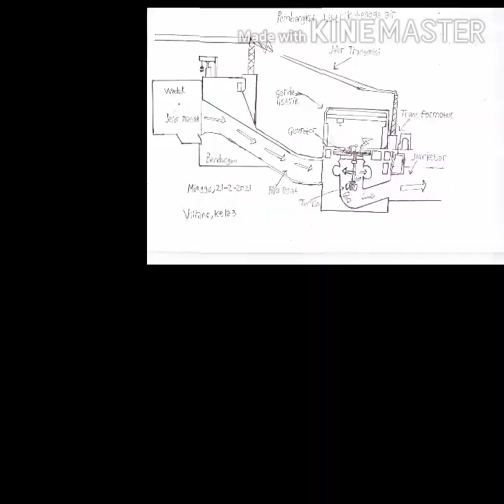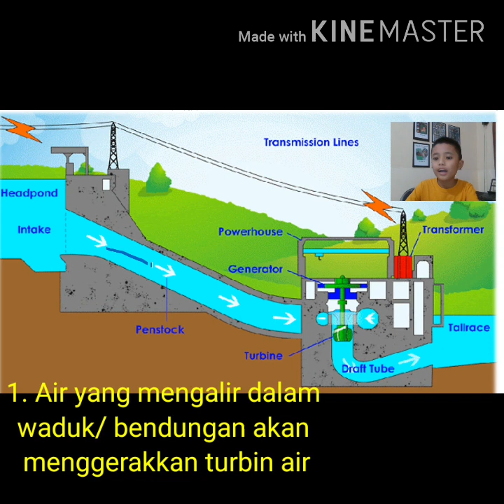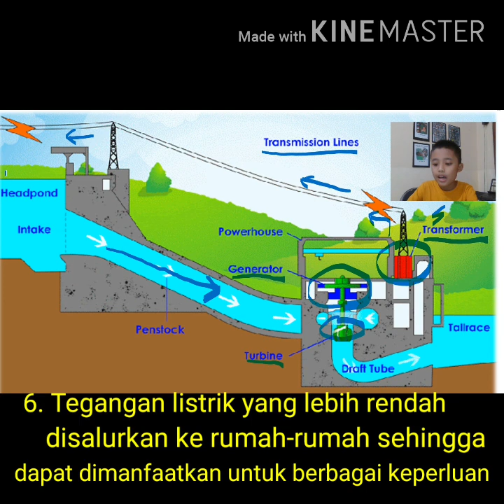Belajar tentang PLTA | Materi kelas 3 Tema 6 sub tema 2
PLTA materi kelas 3 tema 6 subtema2
Belajar tentang PLTA bersama Villano kelas 3
Tetap semangat belajar di masa pandemi covid 19
Villano Channel